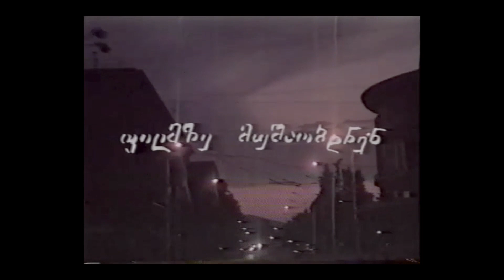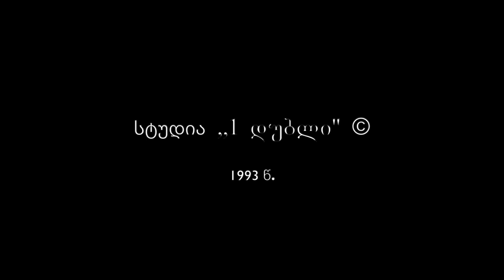Documentary "Irina" - Remastered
Documentary film “Irina” – short version – 20 min

First Fashion Film after the collapse of the Soviet Union 1991, showcases the effort of a small group of creators, designers, models, patternmakers, constructors, film makers, musicians led by young designer Irina Tevzadze who teamed up and pursued their dreams.

With support of Mr. Konstantin Gogelia and “LINX” Corporation, this undertaking resulted in the first post-soviet fashion show in the capital of Georgia, Tbilisi - one of the most beautiful cities in eastern Europe, which was devastated after multiple conflicts provoked by Russia and supported by Kremlin.

This film was on a shelf for 30 years, with only few people of the inner circle having access to the original version which was 45 minutes long.

This shorter version was remaster for and premiered at the opening night of the kickoff of the Tbilisi Fashion Film Festival in December 2021.

Credits:
Director  - L. Koguashvili
Cinematography – A. Menagarishvili
Camera -G. Chelidze
Editor – I. Tskitishvili
Video Engineer – G. Babalashvili

Film was funded by “LINX” Corporation.